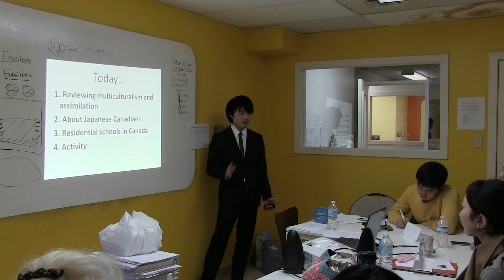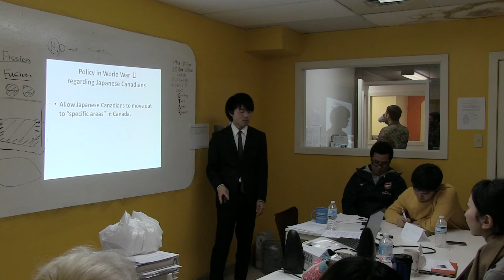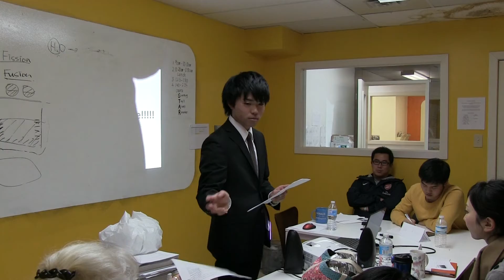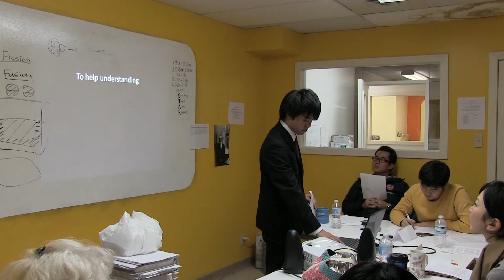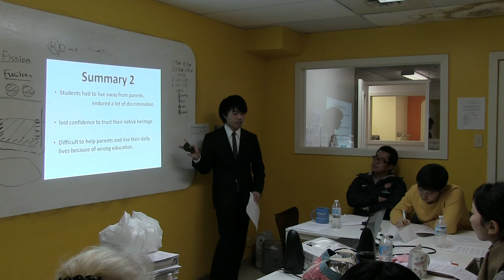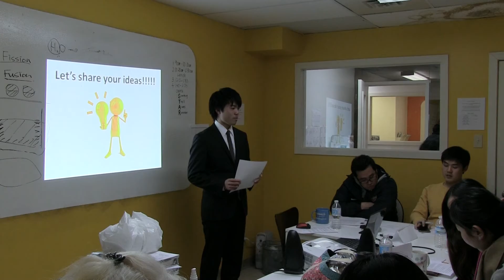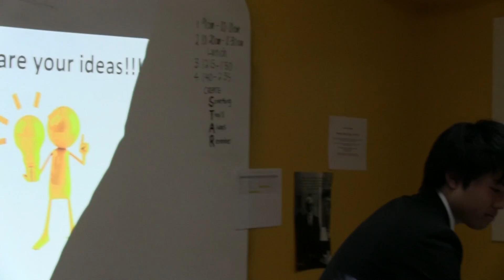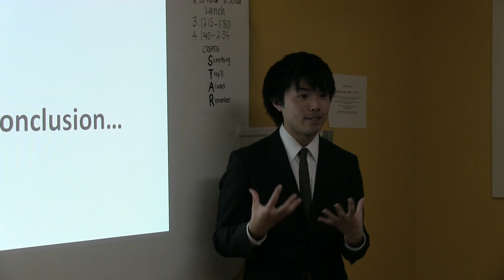Takuya Ogura - Multiculturalism Part 2